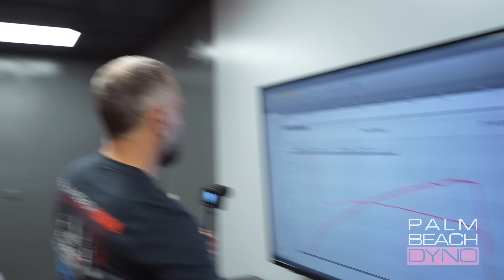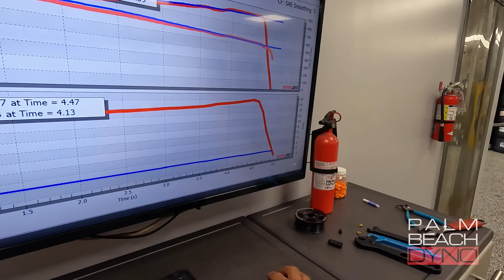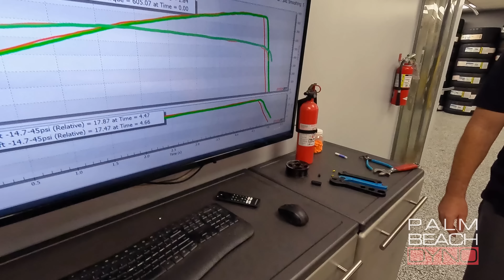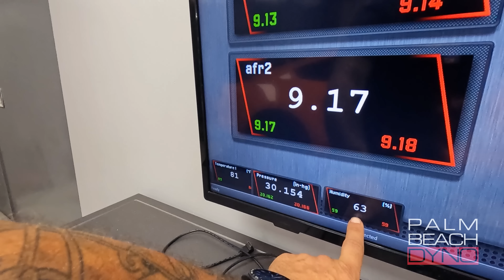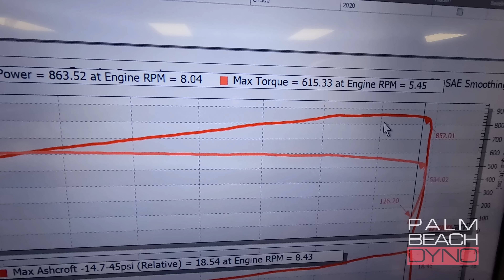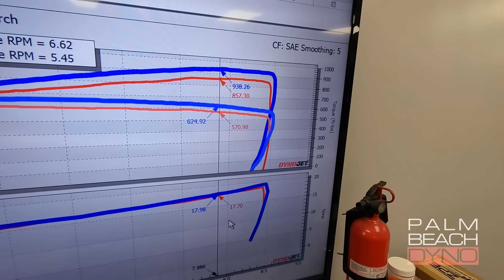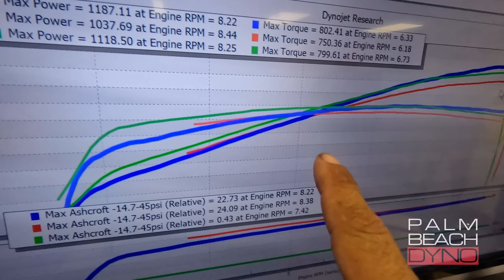1200HP GT500 WITH STOCK HEADERS?! 🤔 // KELLTRAC's WHIPPLE SUPERCHARGED Carbon Fiber Track Pack!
What's a WHIPPLE RACE PORT and LONG TUBE HEADERS worth on a higher horsepower GT500 build? NOW WE KNOW! And it's WAAAAAAY MORE than we thought!

@KellTrac's Kelly Aiken has always done things "the hard way" with his data driven approach to modifying cars, and his 2020 Shelby GT500 is no different. This time he was determined to see how his Whipple 3.8L build would perform with stock headers!

CHAPTERS
0:00 Intro
1:42 Whipple 3.8L Install & Feedback
5:19 3.875" Pulley on 93 Octane
8:42 3.75" Pulley on 93 Octane
12:17 3.75" Pulley on E85
14:05 3.25" Pulley on E85
16:57 3.0" Pulley on E85
18:56 Stock Headers vs Long Tubes & Whipple Race Port vs Standard Port